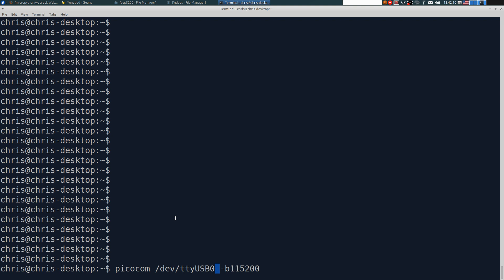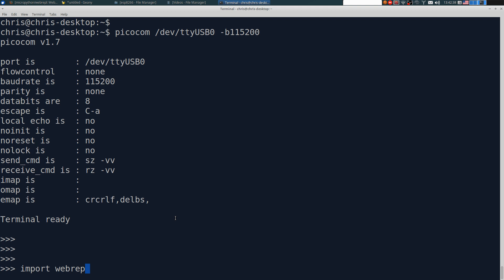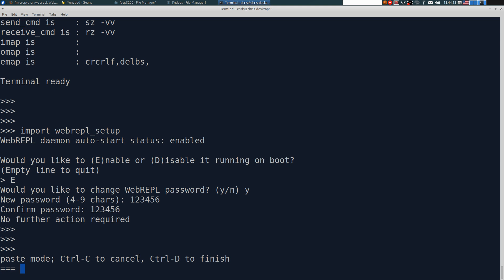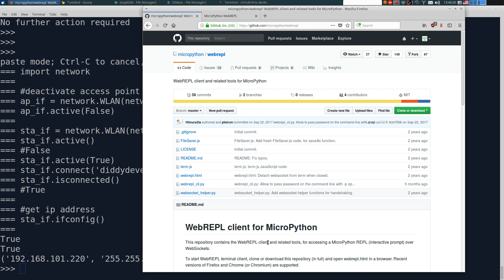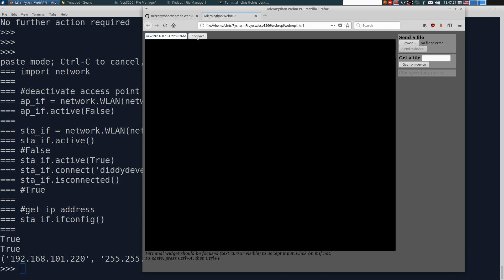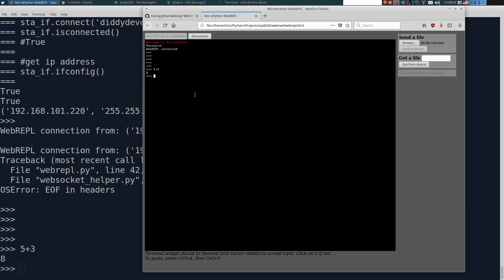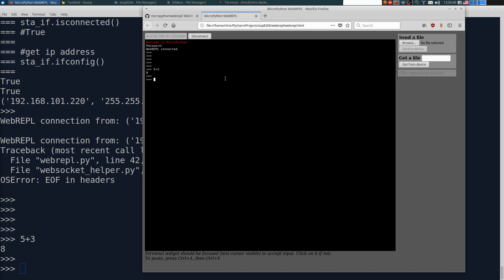IoT mit MicroPython #10: WebREPL installieren (ESP8266)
WebREPL ist ziemlich genial. Erstmal die Shell einfach über den Browser zu bedienen ist total bequem und dann auch noch der einfache Datei Upload machen es für mich zu einem Must-Have.

Hat dir das Video gefallen? Es ist immer schön zu sehen wie interessante Diskussionen entfacht werden und, falls Fragen aufkommen, hat jeder die Möglichkeit diese zu beantworten.

Wenn du mich und meine kostenfreien Videos hier auf Youtube unterstützen möchtest, kannst du das hier: